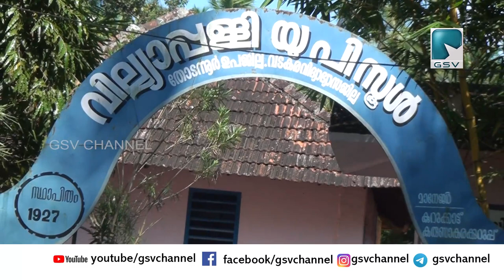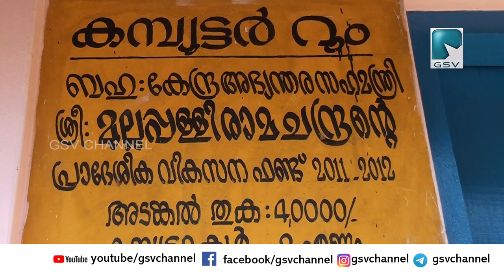വില്യാപ്പള്ളി യുപി സ്കൂൾ കഴിഞ്ഞ മൂന്നുമാസം നടത്തിവരുന്ന ഒരുപുലരി ഒരതിഥി ഈമാസം അവസാനത്തോടെ സമാപിക്കും